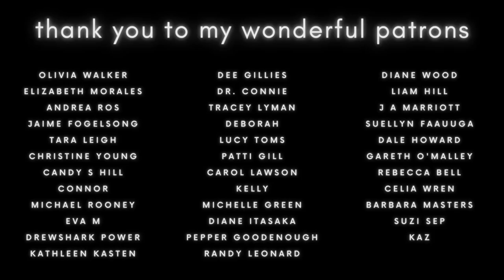A Night Under the Stars ✨🌲🌘 Fairy Tale in English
This bedtime stories for grown ups / fairy tale in English is called "Night Under the Stars". Enjoy these Scottish sleep stories, romantic love sleep stories and bedtime stories for grown ups (soft spoken ASMR) and relax for a while courtesy of Scotland's natural, musical sounds of the wilderness, to help you into a deep sleep.

Who's keeping count of how many times I've said "Oooh I'm actually really proud of this one"? I'd estimate at least 4 or 5 haha.
This is one of my own dream scenarios, which I've experienced many times and written about a little beforehand.
In this story, we forage in the wild forests of Argyll, gathering firewood, setting up camp, cooking a little and explore astronomy, shooting stars and stargaze with the whole night sky all to yourself... :)

I know you're going to love this one. Plenty of production in this wee story too. Yes, I won't lie - I am quite pleased with it. :)

My deepest gratitude to you all,
Sam x

Sam

00:00 - Thank you
04:14 - Gathering Wood
12:42 - Heading Back to Camp
18:15 - Approaching Camp & the Loch
24:36 - Setting up a Fire
27:42 - Lighting the Fire
29:38 - Filling the Water Pot
32:22 - Tattie
34:20 - Stargazing
37:57 - The Milky Way
46:08 - First Shooting Star
48:46 - Meteor Showers
55:34 - Second Shooting Star
58:25 - Tea and Tattie (followed by ambience)